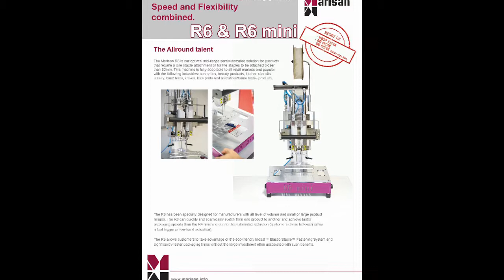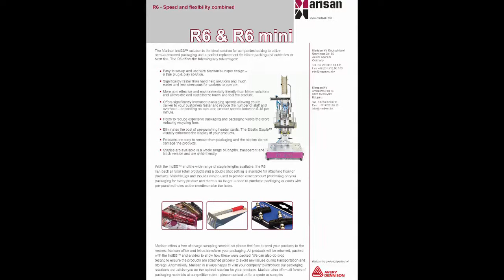R6mini - Buttoneer von Marisan - der Spezialist für Verpackungsmaschinen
Das Elastic Staple™ Befestigungssystem (zusammen mit dem Applikator VNS (Variables Nadel System), bietet für industrielle Verpackungsvorgänge eine arbeits- und materialsparende Alternative zu Wickeldraht, Metallklammern, Blister- und Skinverpackungen, Kabelbindern und anderen konventionellen Befestigungstechnologien.

Dieses neue System befestigt effektiv Artikel wie Haushaltswaren, Spielzeug und Werkzeug auf SB-Verpackungen wie z.B. Headerkarten. Es kann vom stationären manuellen Arbeitsplatz bis zur vollautomatischen Verpackungsstrasse genutzt werden.
Erübrigt den Einsatz von kundenunfreundlichen Metallklammern
Ersetzt umständliche Bindedrähte und Kabelbinder